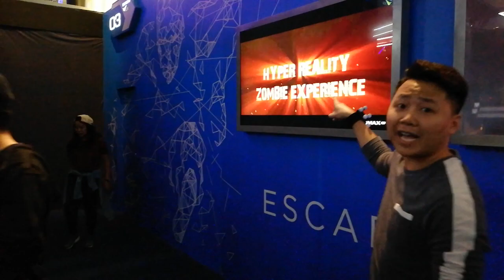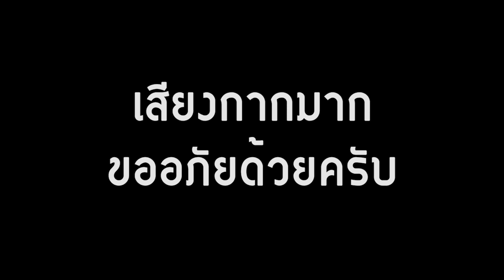หลุดเข้าไปในโลกของเกม ด้วยความสมจริงระดับโลก | Feat.ทีมงานคุณภาพ...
ทีมงานคุณภาพ + การสัมภาษณ์ขั้นเลวร้าย 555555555